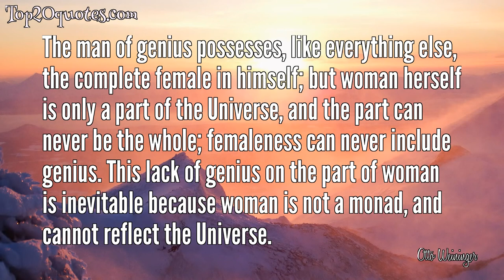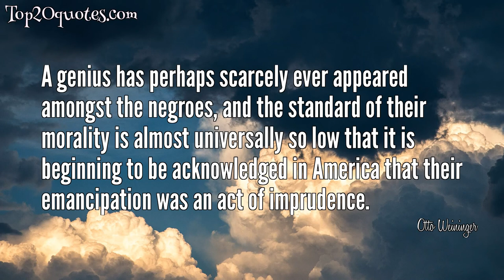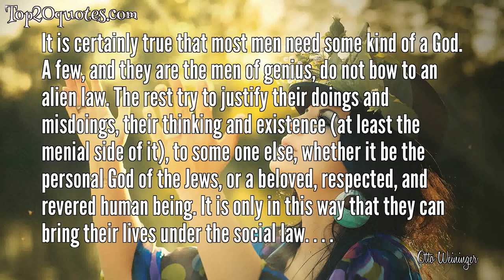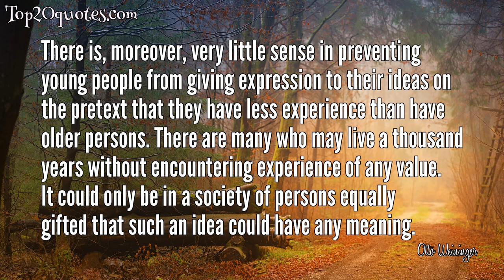🌦 Top 20 Quotes of Otto Weininger - Philosopher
Top 20 Quotes of Otto Weininger:
 ✴ Sending children away to get control of their anger perpetuates the feeling of 'badness" inside them...Chances are they were already feeling not very good about themselves before the outburst and the isolation just serves to confirm in their own minds that they were right.
 ✴ No men who really think deeply about women retain a high opinion of them; men either despise women or they have never thought seriously about them.
 ✴ Mankind occurs as male or female, as something or nothing. Woman has no share in ontological reality, no relation to the thing-in-itself, which, in the deepest interpretation, is the absolute, is God. Man in his highest form, the genius, has such a relation, and for him the absolute is either the conception of the highest worth of existence, in which case he is a philosopher; or it is the wonderful fairyland of dreams, the kingdom of absolute beauty, and then he is an artist.
 ✴ In those rare individual cases where women approach genius they also approach masculinity.
 ✴ The Jew is an inborn Communist.
 ✴ The man of genius possesses, like everything else, the complete female in himself; but woman herself is only a part of the Universe, and the part can never be the whole; femaleness can never include genius. This lack of genius on the part of woman is inevitable because woman is not a monad, and cannot reflect the Universe.
 ✴ A genius has perhaps scarcely ever appeared amongst the negroes, and the standard of their morality is almost universally so low that it is beginning to be acknowledged in America that their emancipation was an act of imprudence.
 ✴ Every true, eternal problem is an equally true, eternal fault; every answer an atonement, every realisation an improvement.
 ✴ Woman, in short, has an unconscious life, man a conscious life, and the genius the most conscious life.
 ✴ Man is alone in the world, in tremendous eternal isolation. He has no object outside himself; lives for nothing else; he is far removed from being the slave of his wishes, of his abilities, of his necessities; he stands far above social ethics; he is alone. Thus he becomes one and all.
 ✴ The decision must be made between Judaism and Christianity, between business and culture, between male and female, between the race and the individual, between unworhtiness and worth, between the earthly and the higher life, between negation and God-like. Mankind has the choice to make. There are only two poles, and there is no middle way.
 ✴ It is not the fear of death which creates the desire for immortality, but the desire for immortality which causes the fear of death.
 ✴ But the higher a man mounts, the greater may be his fall; all genius is a conquering of chaos, mystery.
 ✴ In the case of complex personalities the matter stands thus: one of these can understand other men better than they can understand themselves, because within himself he has not only the character he is grasping, but also its opposite. Duality is necessary for observation and comprehension.
 ✴ Talent is hereditary; it may be the common possession of a whole family (eg, the Bach family); genius is not transmitted; it is never diffused, but is strictly individual.
 ✴ Genius declares itself to be a kind of higher masculinity.
 ✴ In order to depict a man one must understand him, and to understand him one must be like him; in order to portray his psychological activities one must be able to reproduce them in oneself. To understand a man one must have his nature in oneself.
 ✴ It is certainly true that most men need some kind of a God. A few, and they are the men of genius, do not bow to an alien law. The rest try to justify their doings and misdoings, their thinking and existence (at least the menial side of it), to some one else, whether it be the personal God of the Jews, or a beloved, respected, and revered human being. It is only in this way that they can bring their lives under the social law. . . .
 ✴ There is, moreover, very little sense in preventing young people from giving expression to their ideas on the pretext that they have less experience than have older persons. There are many who may live a thousand years without encountering experience of any value. It could only be in a society of persons equally gifted that such an idea could have any meaning.
 ✴ With ordinary men the moments which are united in a close continuity out of the original discrete multiplicity are very few, and the course of their lives resemble